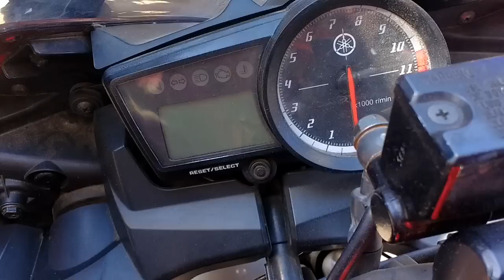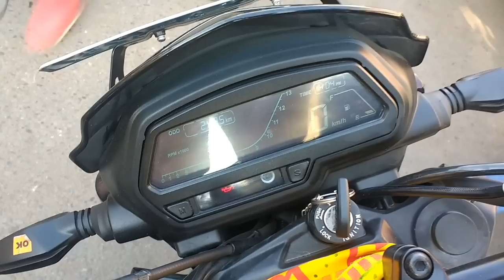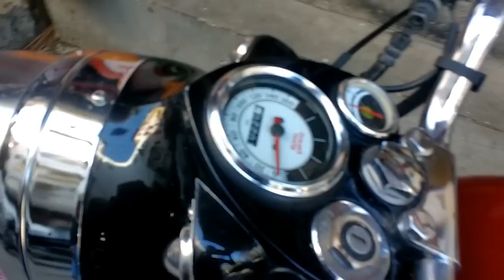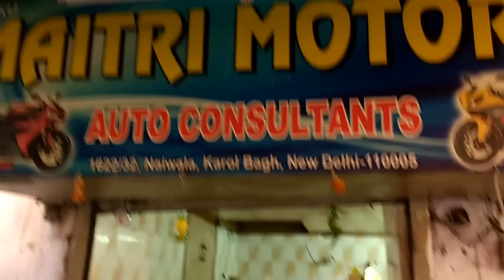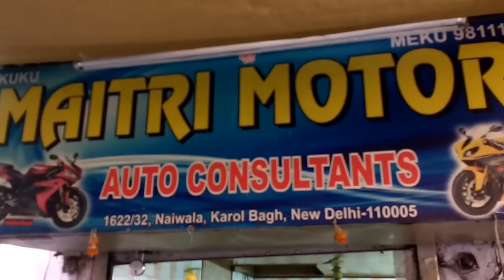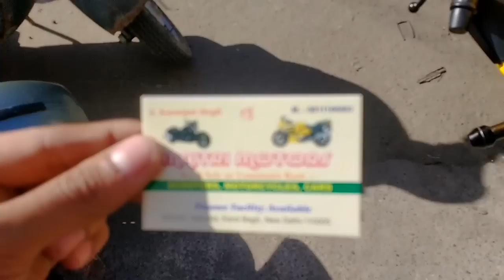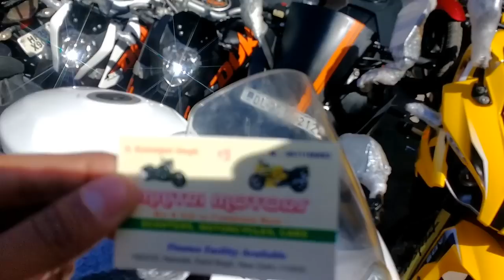BEST PLACE TO BUY USED BIKES IN CHEAP PRICE | NAIWALA | KAROL BAGH | DELHI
No matter how big enthusiast you are, Maitri Motors provides you with the best !

Maitri Motors,
1622/32, Naiwala,